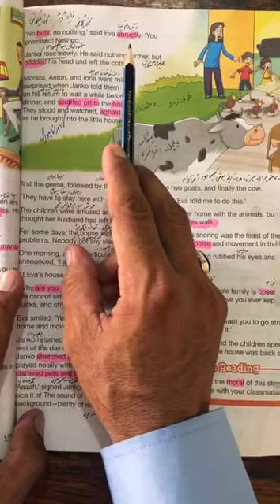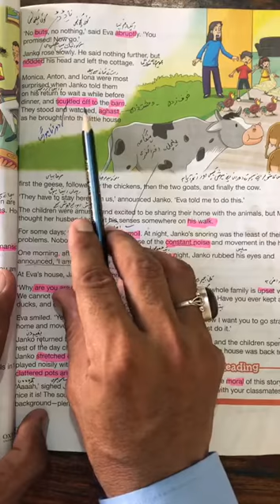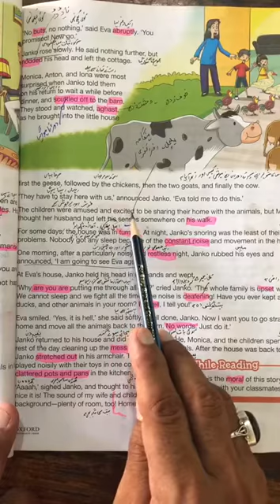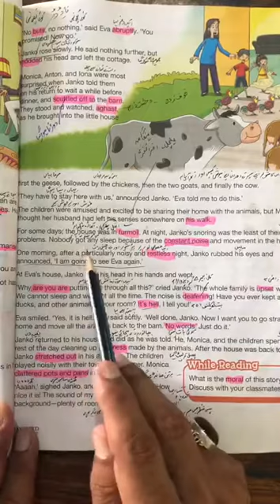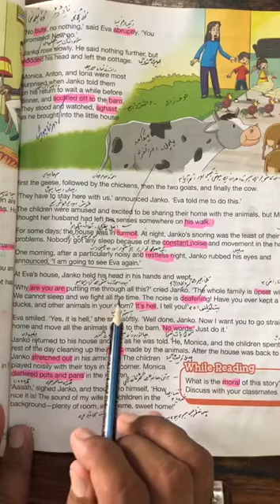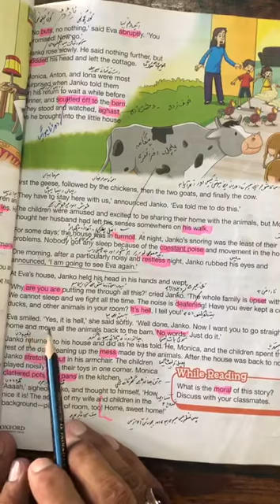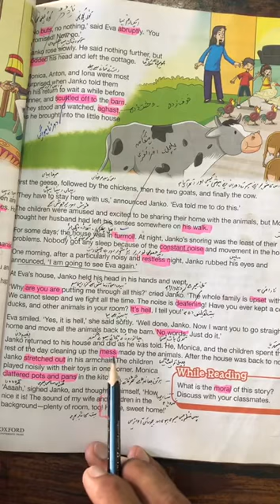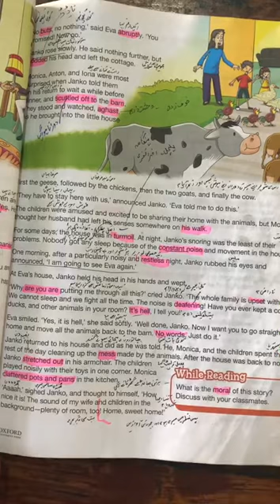6th English lecture 3 page 75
6th English lecture 3 page 75